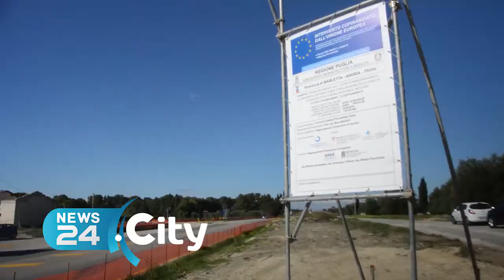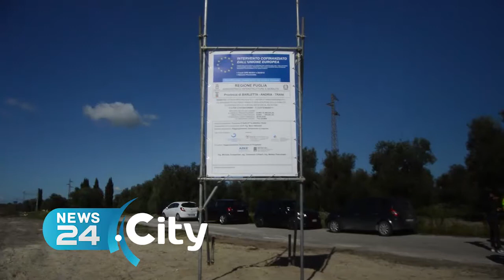BAT | Approvato il progetto definitivo del raddoppio del primo tratto della "Andria-Canosa"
Opera da oltre 28 milioni di euro. L'8 luglio le procedure di esproprio